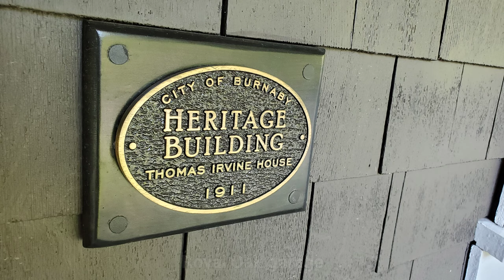Exploring Burnaby Village Museum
(Episode 6) The Burnaby Village Museum, located in Burnaby, British Columbia, is a captivating open-air museum that transports visitors back in time. Spanning over ten acres, this living history museum showcases life in a 1920s Canadian village. Visitors can stroll through the streets lined with heritage buildings, explore the period-appropriate shops, and interact with costumed interpreters who bring history to life. The museum also features a vintage carousel, an operating tram, and various exhibits highlighting the region's cultural heritage. From school programs to seasonal events, the Burnaby Village Museum offers an immersive and educational experience, allowing visitors to step into the past and discover the charm of a bygone era.